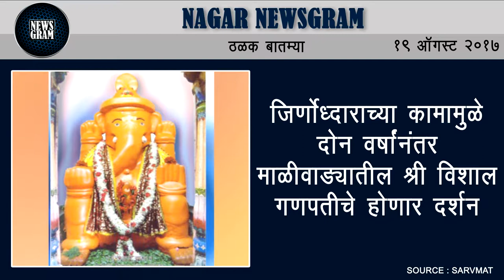Nagar Newsgram | Nagar News | Today's News Headlines | 19 August 2017